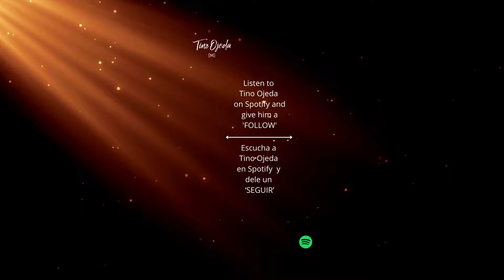Listen to the Music of Tino Ojeda on Spotify! ¡Escucha la Música de Tino Ojeda en Spotify!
Tino Ojeda, Bilingual Christian Artist and Pastor
ARTISTA CRISTIANO Y PASTOR BILINGÜE
Tino Ojeda is the Worship Pastor at Emmanuel Bible Church, a vibrant Community made up of two language groups (English and Spanish).  From this ministry a collection of worship songs have been born with the express purpose of uniting culture - celebrating our similarities and differences united under the banner of Christ as we praise our Most High Triune God.

Tino Ojeda es el Pastor de Alabanza en la Iglesia Bíblica Emmanuel , una comunidad de seguidores de Cristo compuesta de hermanos que hablan dos idiomas Inglés y Español.  De este ministerio una colección de alabanzas originales nació.  Queremos promover la unidad de culturas – celebrando las cosas en común y las diferencias bajo la bandera del amor de Cristo, unidos en el deseo de exaltar a nuestro Altísimo y Trino Dios.